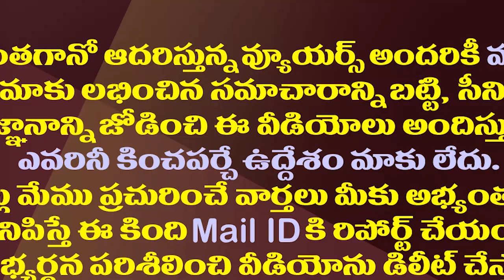అసలుకే ఎసరు తెలుస్తున్నభూమా అఖిలప్రియ దూకుడు| Bhuma Akhil Priya Is Creating Controversy In A Row